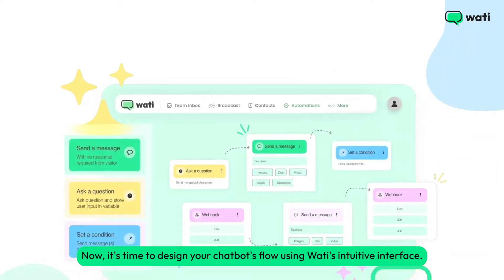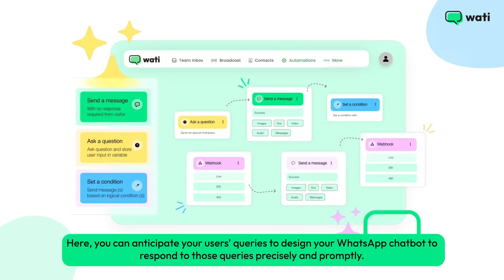How to Create A WhatsApp Chatbot in Just 5 Minutes! (2024) | Wati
Welcome to our step-by-step guide on building your WhatsApp Bot in just 5 minutes! In this tutorial, we'll walk you through the essential steps to set up, design, and launch your very own WhatsApp Chatbot using the powerful platform Wati.

Please set up a WhatsApp Business Profile: Before diving into creating your bot, it's crucial to establish a WhatsApp Business Profile. Learn how to download the WhatsApp Business app, verify your business number, and provide critical information to enhance customer support.

Choose a Chatbot Platform: Discover why Wati stands out among the numerous chatbot platforms available for WhatsApp integration. We'll explore its seamless integration, user-friendly design, advanced analytics, and excellent support, making it the ideal choice for your business.

Design Your Chatbot’s Flow with Wati: With Wati's intuitive flow builder, you'll learn how to anticipate user queries and craft personalized responses tailored to individual needs. Explore leveraging user data through the WhatsApp Business API to enhance user experience.

Launch and Promote Your WhatsApp Chatbot: Once your bot is ready, it's time to introduce it to your customer base. Learn practical strategies to notify your existing customers about your new WhatsApp Chatbot and maximize its visibility across digital platforms.

Whether you're a small business looking to streamline customer support or a large enterprise aiming to enhance user engagement, building a WhatsApp Bot with Wati is a game-changer.

To know about this tutorial in detail, read our full blog

Timestamps:

0:00 - 0:06: Video Introduction
0:07 - 0:12: Building a WhatsApp Bot
0:13 - 0:33: Setting Up WhatsApp Business
0:34 - 0:44: Choosing a Chatbot Platform
0:45 - 0:53: Wati Platform Benefits
0:54 - 1:06: Designing Chatbot Flow
1:07 - 1:12: Crafting Automated Responses
1:13 - 1:29: Launching & Promoting Your Bot
1:30 - 1:38: Quick Recap & Closing